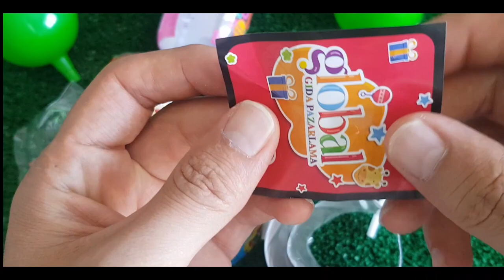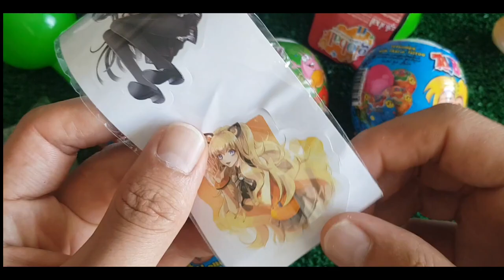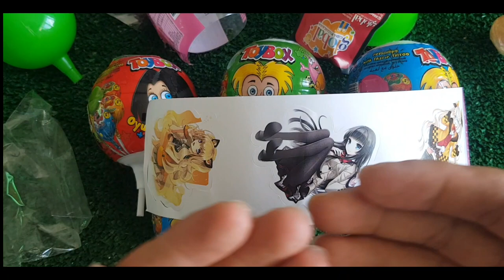ASMR RAINBOW DESSERTS FROZEN NIK-L- NIP COLOR ICE CREAM 무지개 디저트 얼린 닉 클립 아이스크림 먹방 CANDY MUKBANG